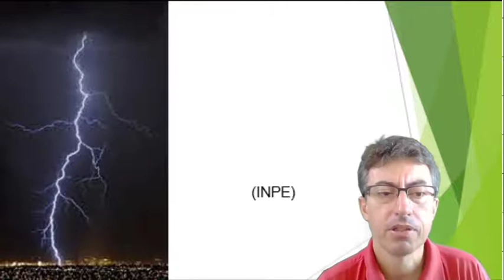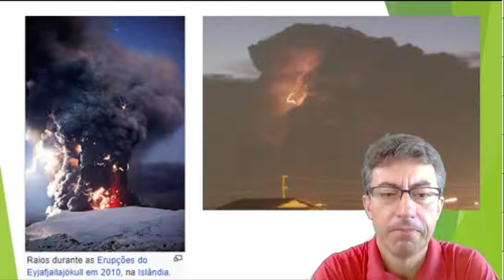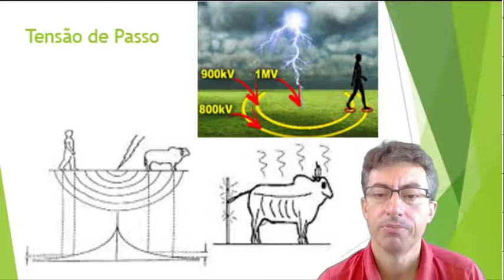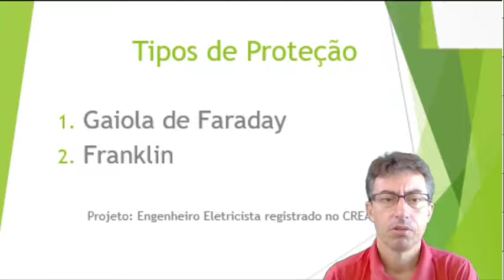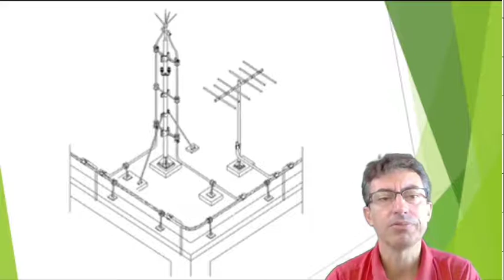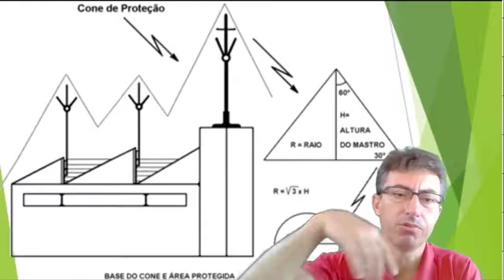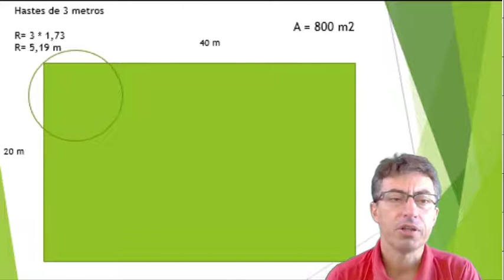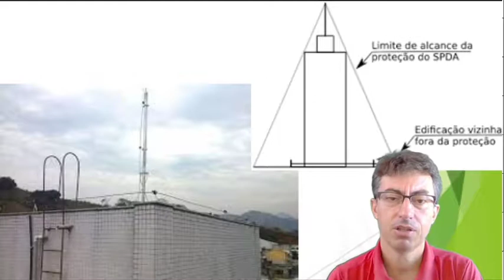SPDA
Sistema Preventivo Contra Descargas Elétricas Atmosféricas